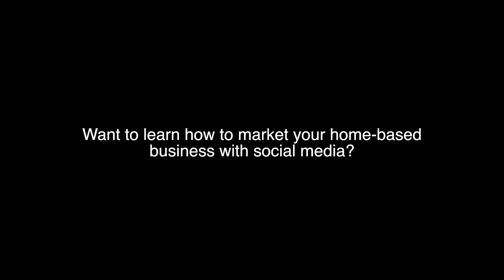Outtakes - Social Media Ninja Tactics 3.0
- Sometimes things don't go exactly as planned.